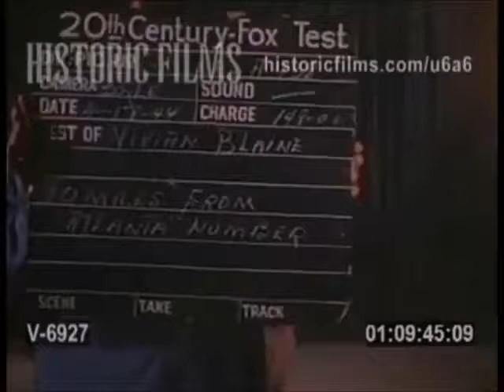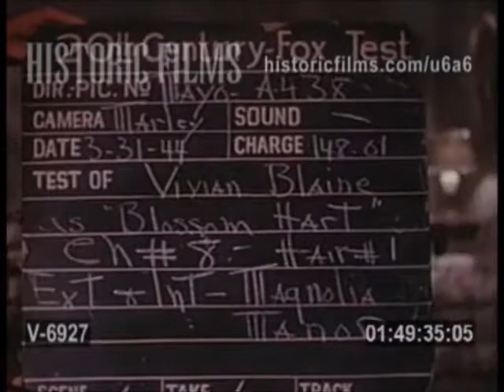Test de cámara de Vivian Blaine para "Doll Face" ("Doll Face" screen test)